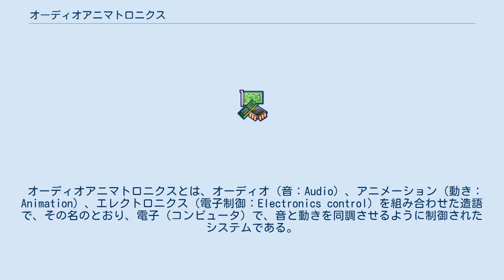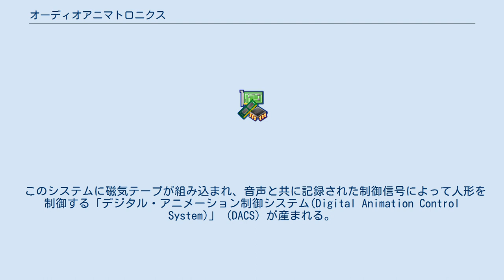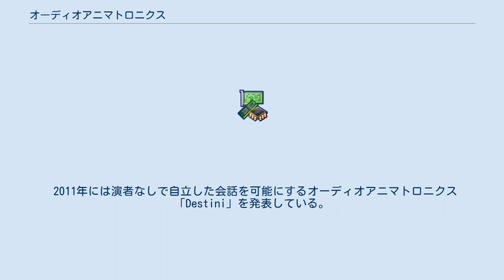オーディオアニマトロニクス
オーディオアニマトロニクス (Audio-Animatronics) は、世界のディズニーパークのアトラクションなどで使用されているロボットの名称でウォルト・ディズニー・カンパニーの登録商標である。
オーディオアニマトロニクスから一般語としてアニマトロニクスの語が産まれた。
 オーディオアニマトロニクスとは、オーディオ（音：Audio）、アニメーション（動き：Animation）、エレクトロニクス（電子制御：Electronics control）を組み合わせた造語で、その名のとおり、電子（コンピュータ）で、音と動きを同調させるように制御されたシステムである。
 「生きているような動き」を可能とすることを目的として研究、開発が行われた。
 オーディオアニマトロニクスの語がウォルト・ディズニー・カンパニーによって商業的に用いられるようになったのは1961年のことであり、ウォルト・ディズニー・カンパニーは1964年に商標出願を行い、1967年に商標登録が行われている。
 1949年、ウォルト・ディズニーがニューオーリンズに旅行した際に購入した機械仕掛けの鳥のおもちゃを仕組みに興味をもち、ロジャー・ブロギーとケン・アンダーソンの協力でバディ・イブセンのタップダンスをモデルにして作成した「dancing man」がオーディオアニマトロニクスの第1号である。
続いて、録音されている音楽に合わせて歌う「バーバーショップ・ハーモニー」スタイルの小型模型を作成する。
どちらも、カムと連動するワイヤー操作で人形を制御していた。
 このシステムに磁気テープが組み込まれ、音声と共に記録された制御信号によって人形を制御する「デジタル・アニメーション制御システム(Digital Animation Control System)」（DACS）が産まれる。
プログラムされた毎秒24コマのデジタル信号を読み取り、各制御機構を動作させる。
 1963年には、ディズニーランドにオーディオアニマトロニクスを用いたアトラクション『魅惑のチキルーム』がオープンした。
 最初のオーディオアニマトロニクスは単純な反復動作しかできなかったが、この技術の利用に対しウォルトは「ある種の新たな扉」「アニメーションの新たな局面を開いた」と語っている。
 1964年のニューヨーク万国博覧会に展示されたイッツ・ア・スモールワールドでは限定的な採用であったがリンカーン大統領との偉大なひと時ではリアルさを目指し、「リンカーン大統領が生きている、息をしている感じ」を目標とし、関節の細部、顔の表情筋までが動いた。
どちらも、万国博覧会終了後の1965年にはディズニーランドへ移設されている。
 2011年には演者なしで自立した会話を可能にするオーディオアニマトロニクス「Destini」を発表している。